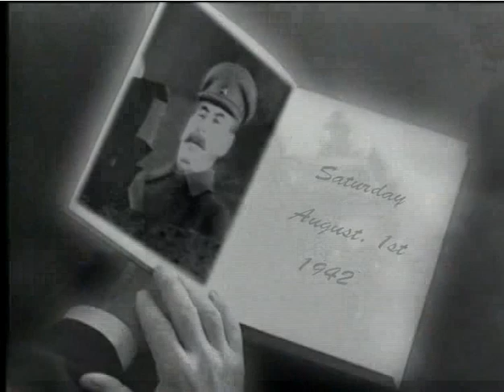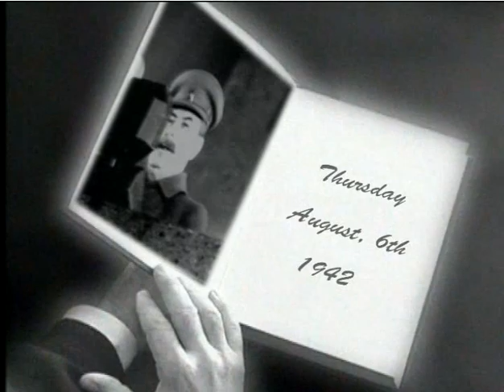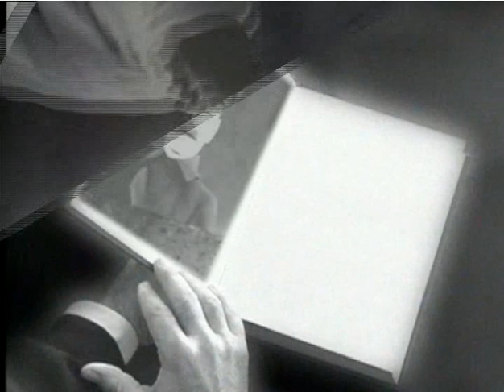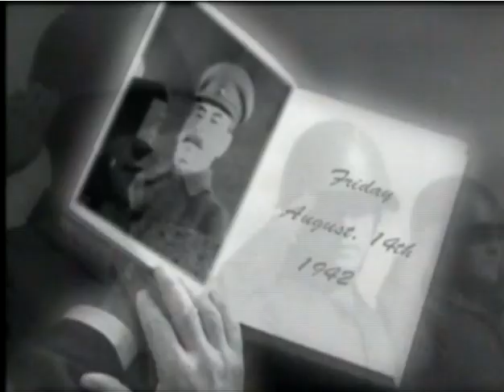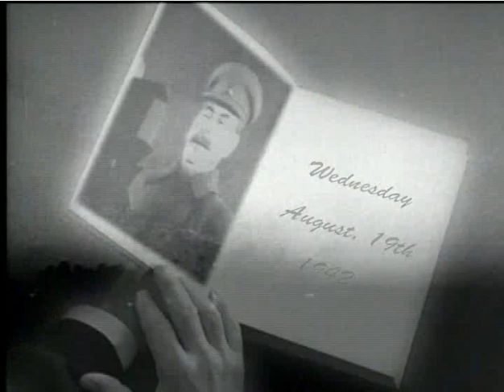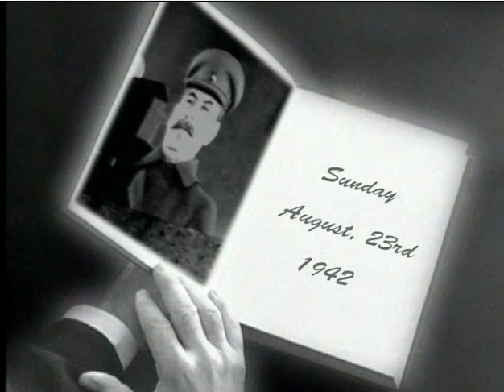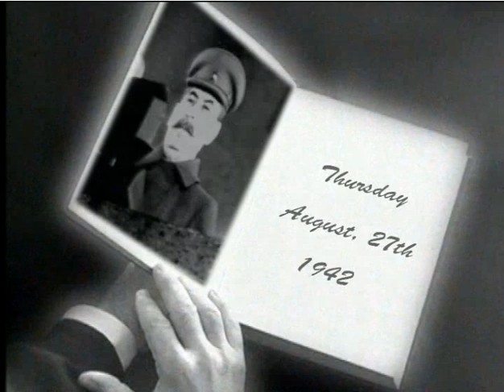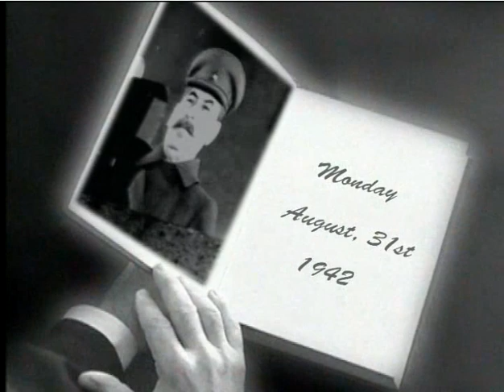Deník Druhá světová válka Srpen 1942